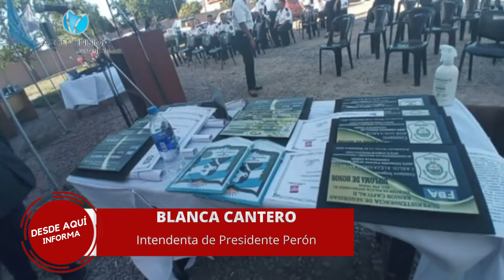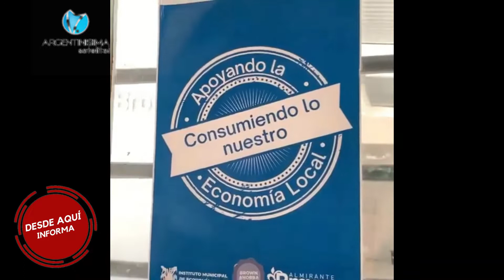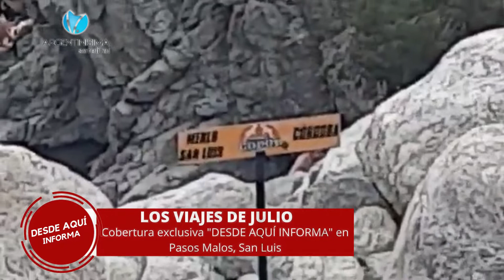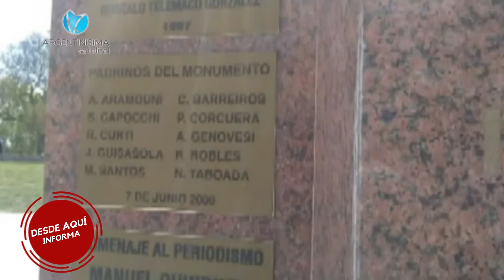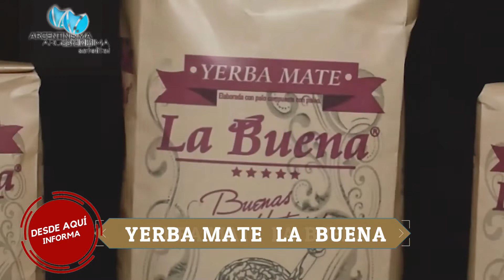21 12 completo viriginia